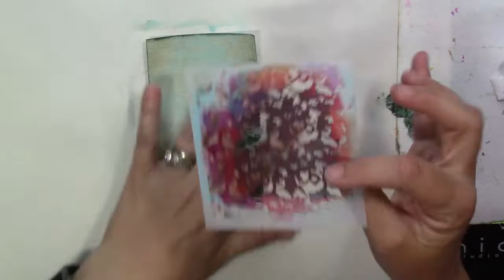ICAD 2019 Day 5 - Silver Lining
This one turned out better than I expected. The silver lining really pops against the muted background. Stencils, collage and magic!